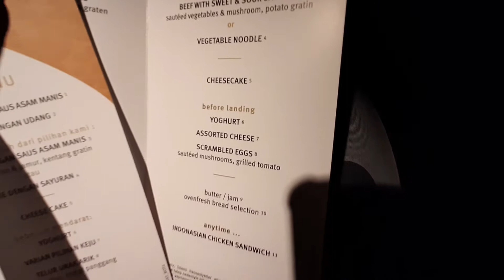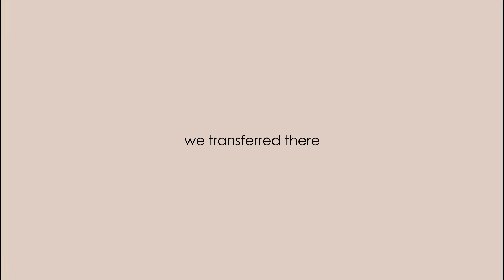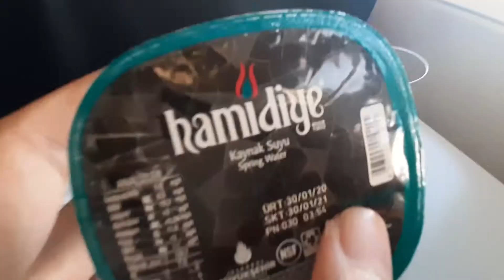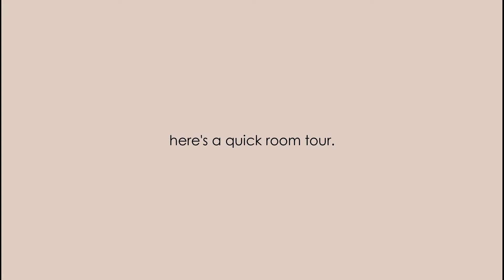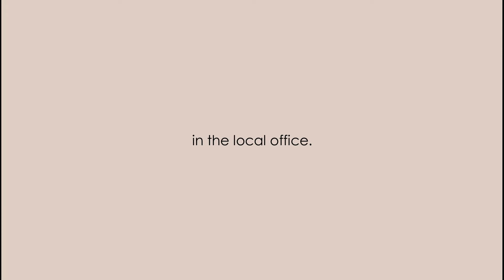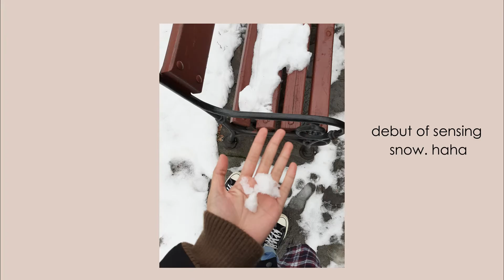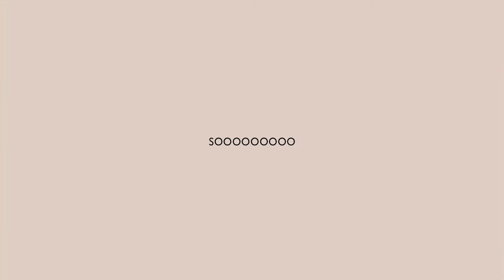arrived in Sofia! | Indonesian ERASMUS+ Mobility Student's Life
This was the beginning of me living as an Indonesian Erasmus+ student mobility in Sofia, Bulgaria.

For better quality, please play it in HD ;)

Music by Mr. Jello - A Cup Of Jazz (feat. Cali.Arod, Farnell Newton)